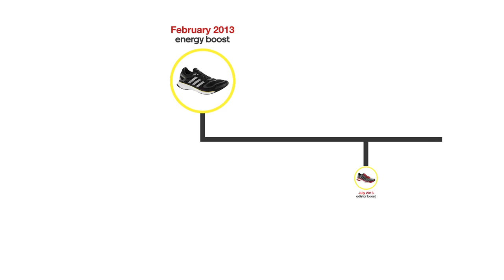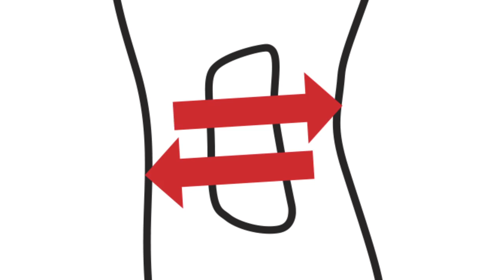Running Shoe Preview: adidas Ultra Boost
A video preview of the adidas Ultra Boost--adidas's first shoe with a 100% Boost midsole. adidas Ultra Boost is a premium, neutral running shoe built with comfort and a supreme fit in mind. Learn more about this legendary running shoe by watching this video.